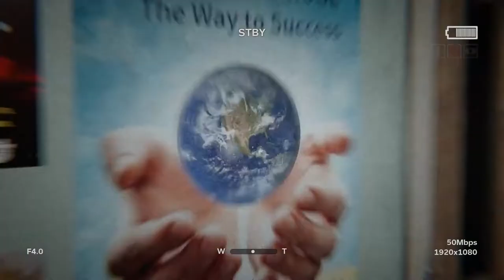Bible Bullshit - Outlast 2 #2